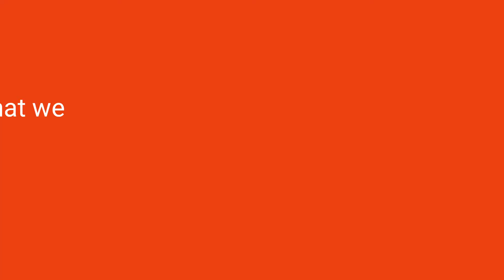Veg Chawmein recipie😋at home😋😋😋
Comments 🥰
Ingredients
Oil
Chawmin
Chawmin masala
Soyabins
Zinger
Garlic
Onions
Onion leaf
Coriander leaf
Carrot
Capsicum
Green chilli
Red chilli powder
Soya souce
Tomato sauce
Chilli sauce
Salt